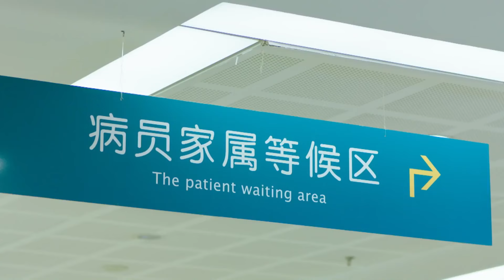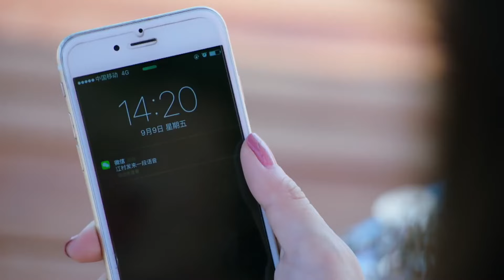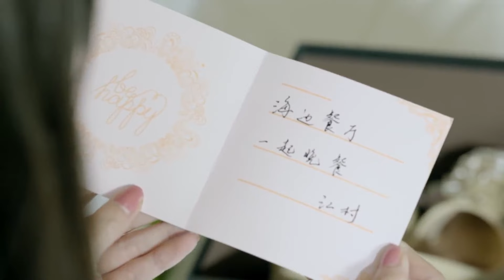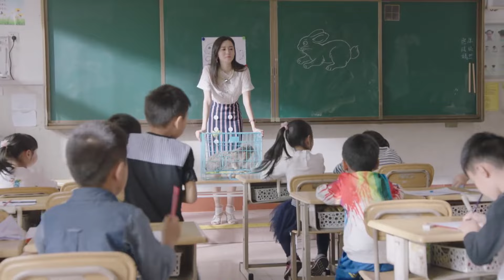都市情感电视剧丨【暖爱】12 打工妹江铠同为隐瞒孪生姐妹出轨事实而变身豪门阔太，却发现自己竟被亲人欺骗，多情霸总为其解救却不幸遭遇车祸丧失记忆...（江铠同、翟天临）-国剧经典